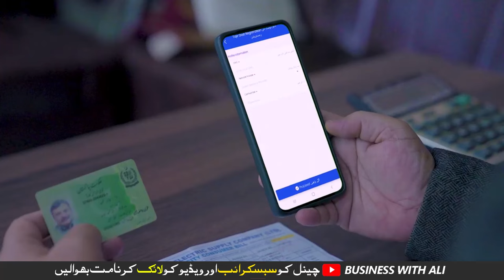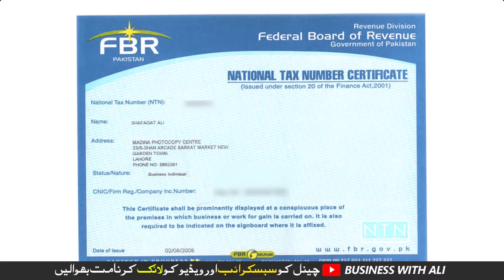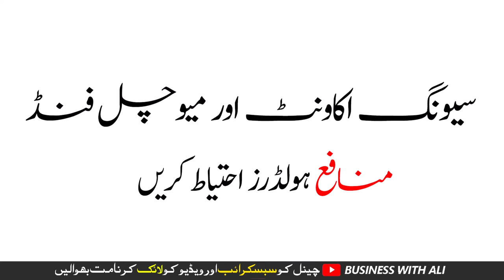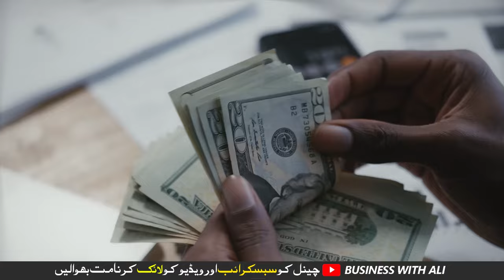FBR Take Action against 5 These Person| FBR Income Tax | FBR se bachne ka tarika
In this video, I am going to FBR Take Action on 6 These Persons with FBR Income Tax and FBR se bachne ka tarika, so I am providing 6 things if you have 6 people, so take action that FBR takes action on you.

City 41
Elction Box
Business Chowk
Helan MTM Box
Q tech
Grow With Haider
Bank News